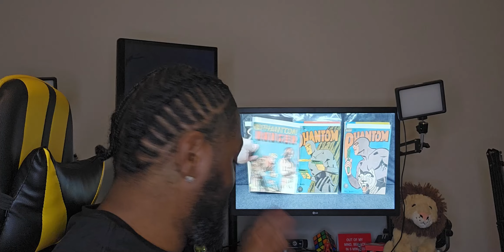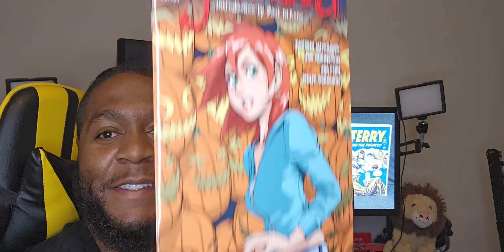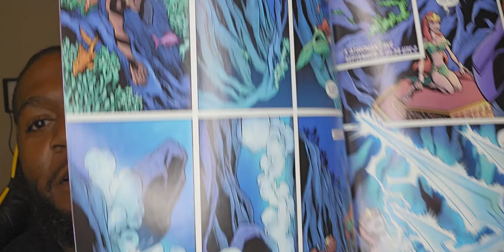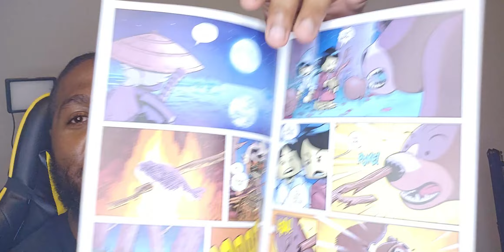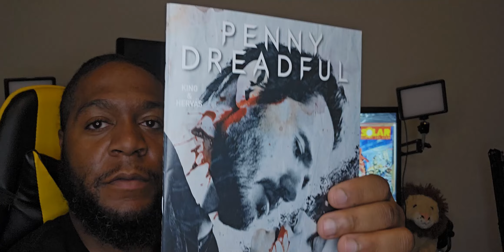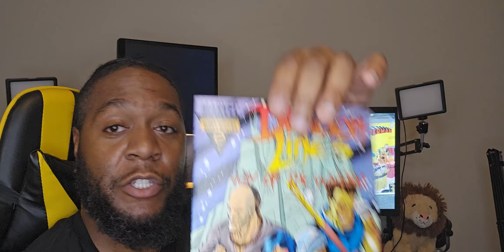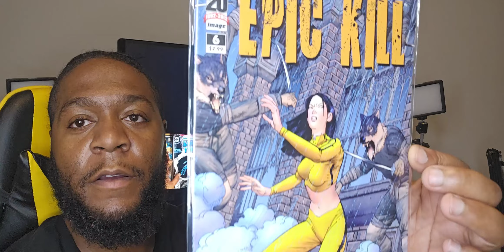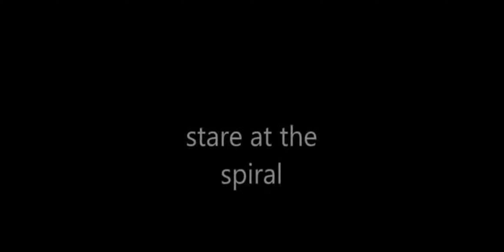Surprise Comic Haul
This is a Mystery comic haul from cheap comic collector surprise box lets continue to see what we got. so get a snack, sit back, relax and enjoy these paperbacks, watch this video and enjoy the video and laugh      Update P.S. thanks to this fine community for getting me to 100 subs, on the road to a 200 subs                                                                                      copyright & fairuse.